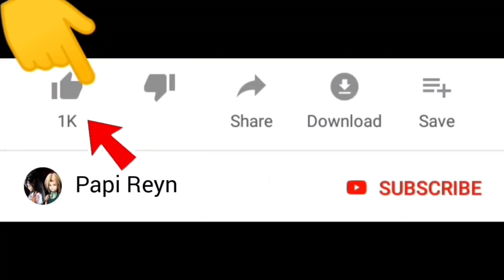Singa Simba Berburu Kuda Zebra | Lion Family Simulator ❤️ Papi Reyn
Selamat datang di channel Papi Reyn. Kali ini kita mau main game lion simulator , singa simba berburu kuda zebra .. Seru guys !

Warm regards,

Papi Reyn